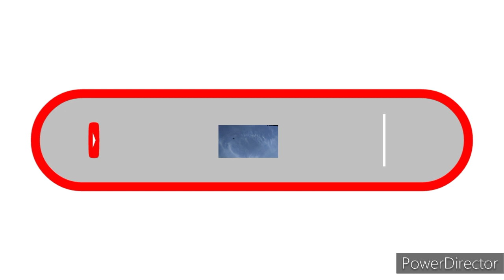cara memasang sensor gerak!!!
Assalammualaikum warahmatullahi wabarokatuh salam sejahtera semoga kita semua diberikan kesehatan, jumpa lagi dengan saya, di kesempatan kali ini saya akan memasang modul sensor gerak
DISINI SAYA MENGGUNAKAN KOMPONEN
-modul sensor gerak (pir sensor)
-lampu LED 5watt
-fitting lampu
-dan kabel
DAN ALAT YANG SAYA GUNAKAN
-obeng tespen ac
-edit video: power director
-Rekam suara : audio recording
-Kelola channel: Yt Studio

Cara memasang modul sensor gerak
Cara merangkai modul sensor gerak
Bssyweudhwjsvziseuw